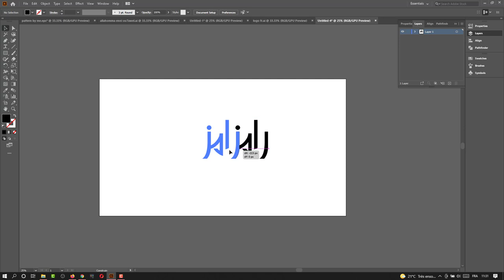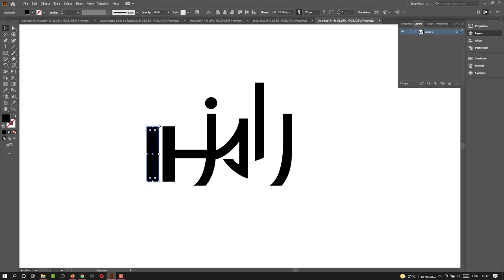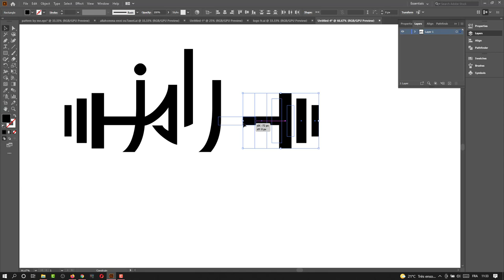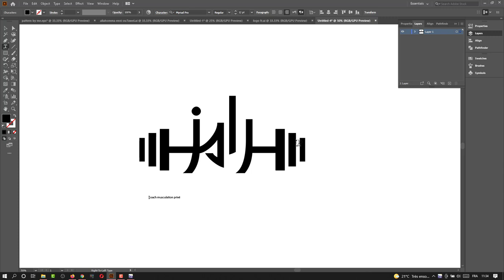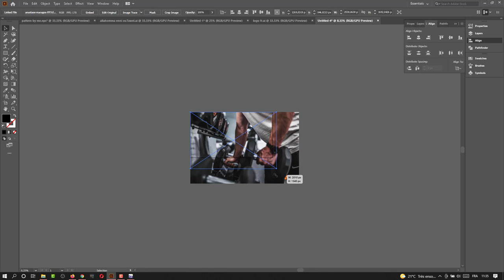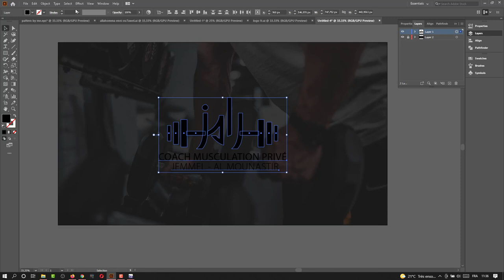Logo Coach musculation [illustrateur] logo modern